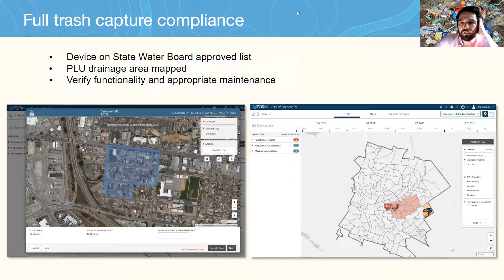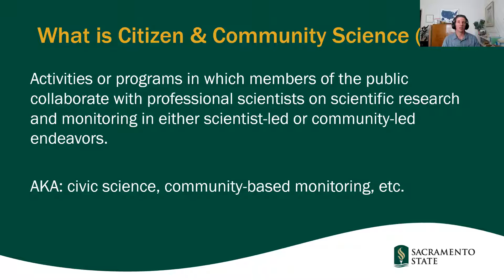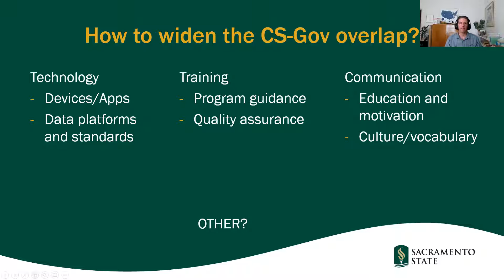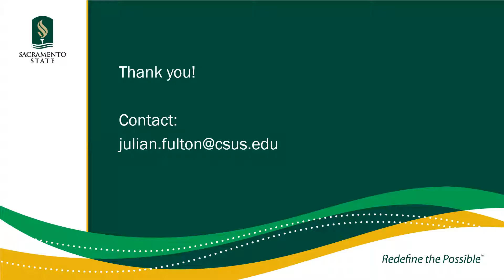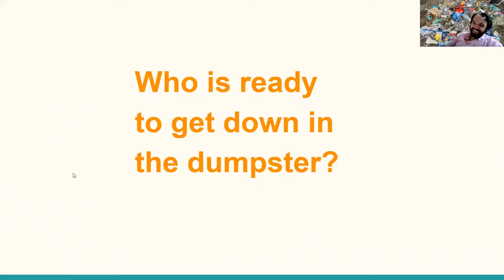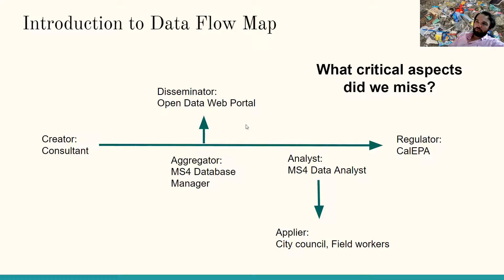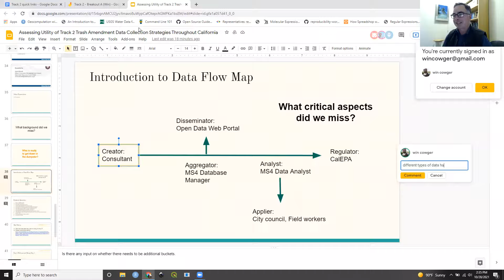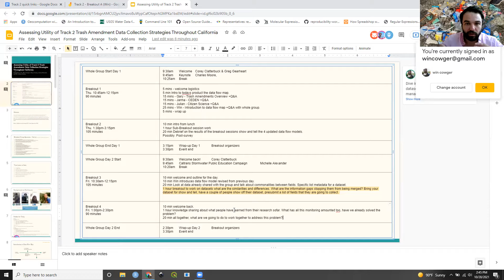CA Trash Data Dive: Breakout group, “Assessing Utility of Track 2 Trash Amendment Data" Day 1 Part 2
Led by Gary Conley, 2NDNATURE; Jarma Bennett, CA State Water Resources Control Board; Dr. Julian Fulton, CSU-Sacramento; & Dr. Win Cowger, Moore Institute for Plastic Pollution Research on October 28, 2021